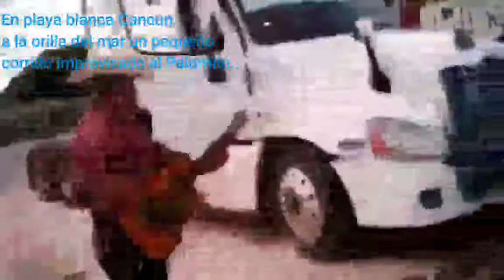Camioneros de la 57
cancun.

👍 Y Comparte
Hay mas Videos en este canal.
Gracias.. 😉👍  🎱no+